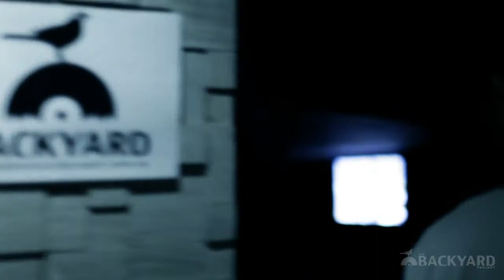The Backyard Project Presents Knights @ The Villa Nightclub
The first gig I played where I represented Perth's only 24/7 dedicated music radio station. Heaps of fun & lots of BANGING tracks by yours truly. Big shout out to all the guys who came down to support me. You know who you are! ;-)